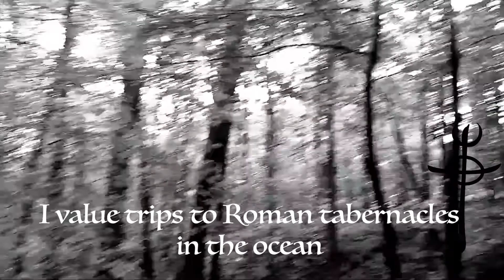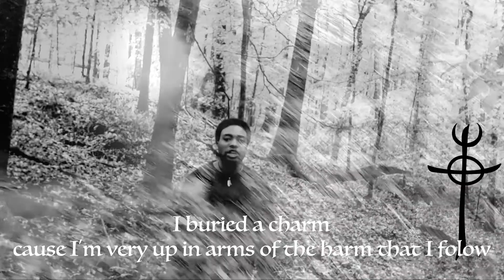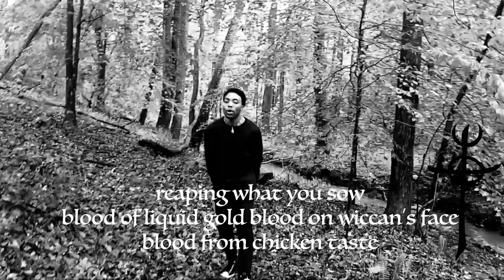C K P I T S - Nostalgia Reaping Potions (Official Music Video)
let me know what you think of my "Nostalgia Reaping Potions" Music Video